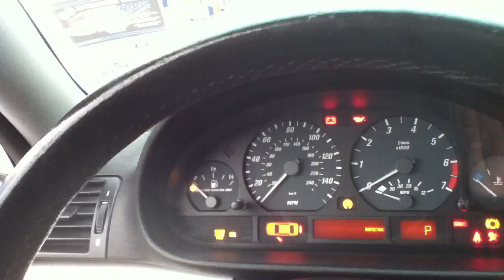USED CARS, SUVs, TRUCKS & VANS BY DEALER SELLING TO OLD BETHPAGE, NY 11804 & jERICHO, NY 11753